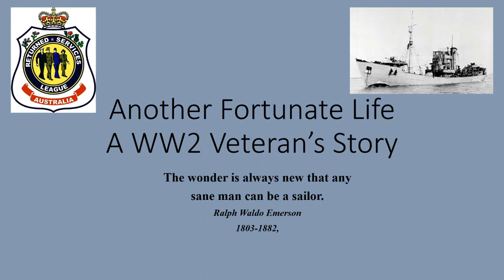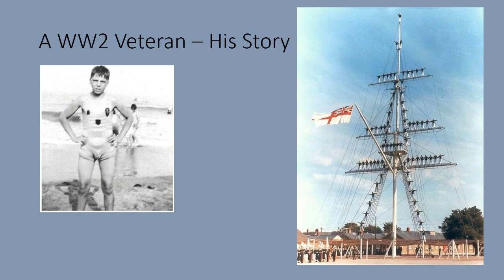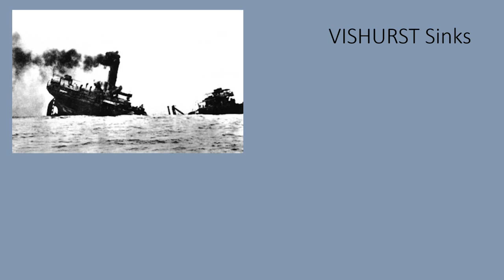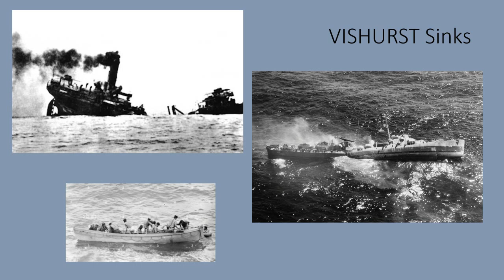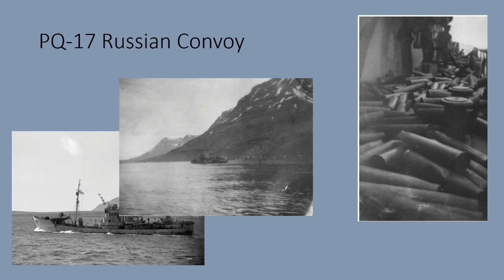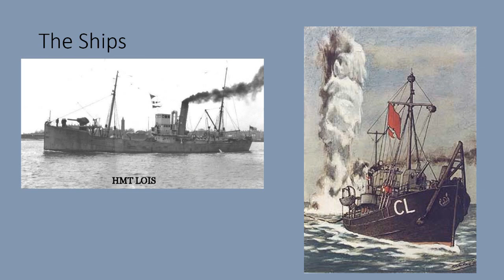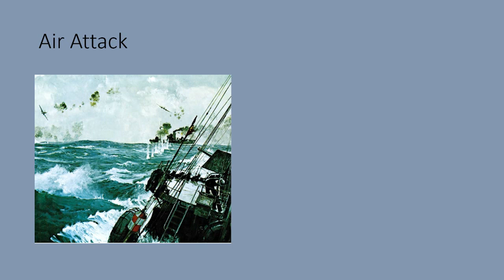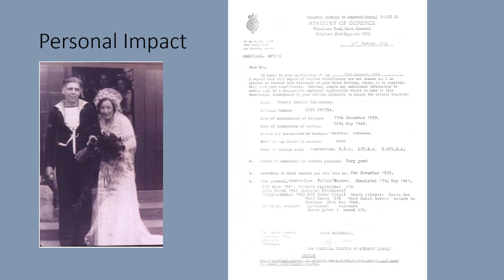Another Fortunate Life. A RNPS Sailor at War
Tale of a WW2 Naval Sailor as told by someone who knew him well. Den was a sailor who served at sea with both the Royal Navy and the Royal Naval Patrol Service. He survived WW2 and lived a full life passing away in 2007 in Adelaide, South Australia. Far from the area of this tale. He was a hell of a man.
He lived 83 years and left a mark on this world in the people he touched and the things he accomplished. His war was, like so many others not marked with medals of valour but nevertheless took real courage to live. That courage he took with him throughout his life and in the months before his death he lost none of it. He faced the end to his life in the same manner he faced life itself.
When death came it was swift but I am sure his last breath was as brave as any. He had joked with his brother a few weeks before that a recent heart attack showed him there was just blackness after life and while in no hurry, it did not scare him
When he died, he wasted little time and as final gift to his community he gave his body to Adelaide University. This was to help future surgeons can hone their skills. Dennis was a child of the depression, a teenage warrior and a man of his times. He raised a family and taught them to give of themselves and Carol and Peter have done so in their own ways. He raised a family, protected and nurtured a mate and defended his community to the best of his ability. Above all else Dennis was a Man.